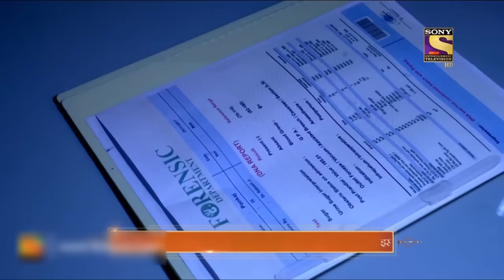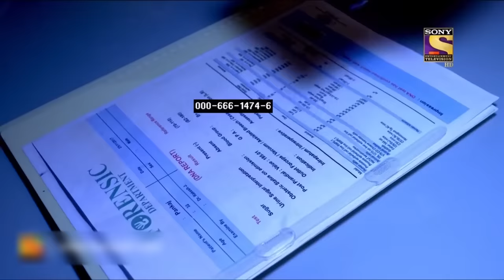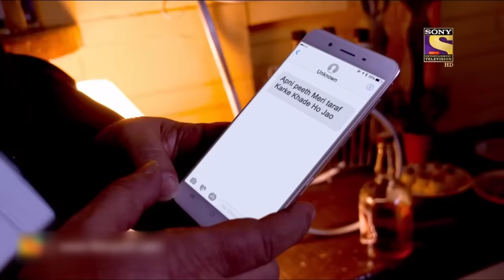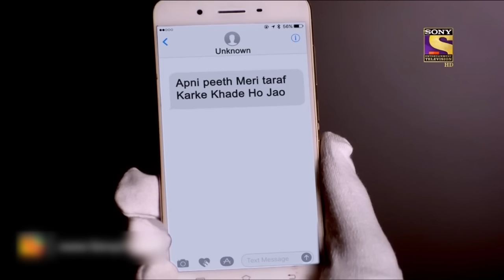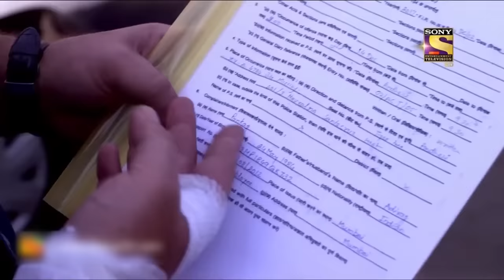Officer Pankaj Accused Of An Illicit Crime! | सीआईडी | CID | Real Heroes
ACP Pradyuman accuses Pankaj as the only suspect in the murder case. Abhijeet gets furious on ACP telling that they have worked hard for the team and served the country. But, ACP always doubts them when they are related directly or indirectly in the case. Will ACP lift his accusation on Pankaj? Watch this episode to find out